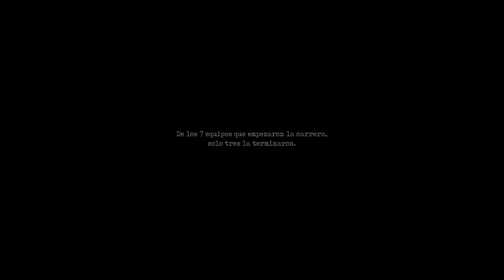Archipiélago, One Water Race